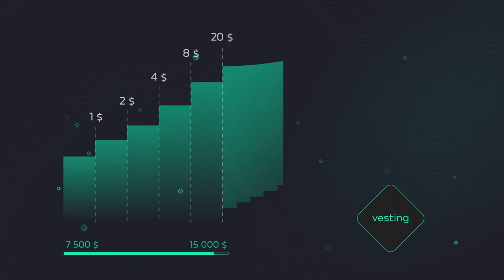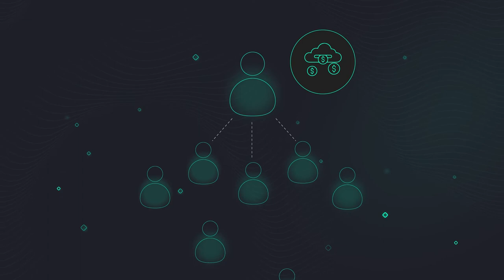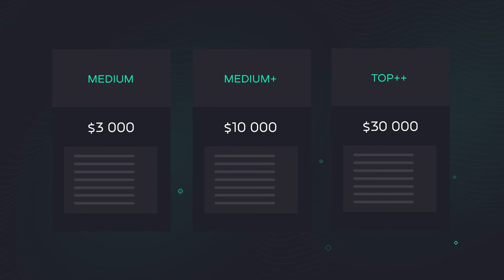Presentation video | Презентаційне відео | Видео презентация | Tokkea | Animation Studio 7030.studio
Sharing and promoting your product or services around the world? - It's easy. Especially it’s easy with our team that features all the native speakers. We will make it possible to present your company in any language, just as we did for Tokkea in 5 languages.
Order our animated video and make a name for yourself in the world!
Розповсюдити та заявити про свій продукт чи послуги на весь світ? - Легко. Особливо з нашою командою, оскільки у нас є всі дитори native. Ми допоможемо розказати на будь-якій мові про вашу компанію, так само як і зробили це для Tokkea на 5 мовах.
Замовляйте у нас анімаційне відео і заявіть про себе на весь світ!